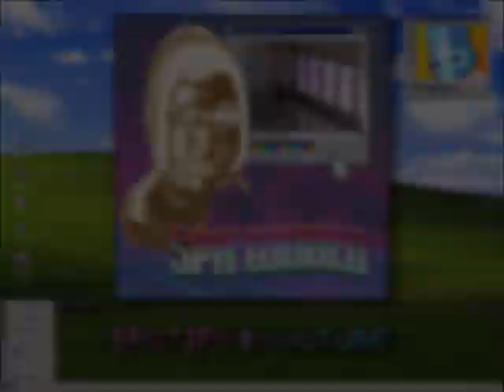Spa World Out Now! (Ad)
SPA WORLD! Out now! Vaporwave music just for you!

Dr. Frog says, "Save it! Ribbit, ribbit."